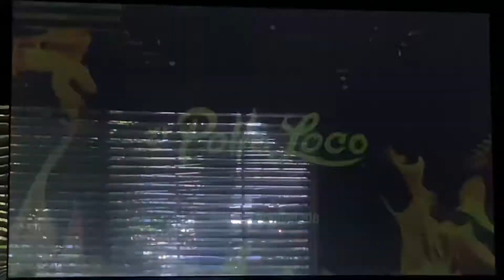KCBS CBS 2 News at 11pm teaser and breaking news open July 11, 2022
Voiced-over by Pat Harvey
Taken after “NCIS: Hawaii” on Monday, July 11, 2022 on KCBS-TV 2 Los Angeles, California.
Commercials:
- El Pollo Loco (cut to order)
- El Pollo Loco (chicken tostada bowls)